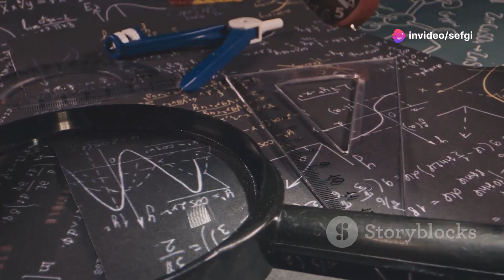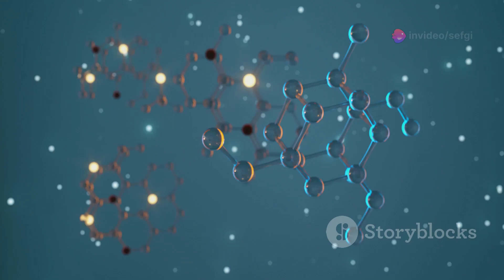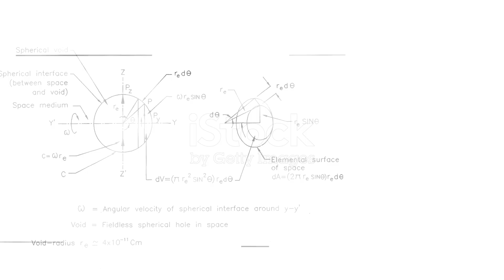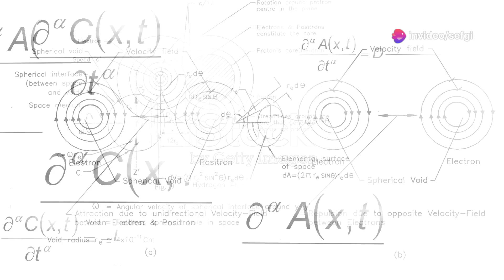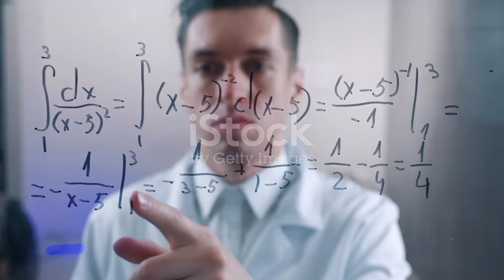Why Shouldn't the Universe Exist? The Mind-Boggling Paradox of Reality!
Explore the mind-blowing mysteries of the universe in our latest video! 🌌 From the Big Bang theory to the matter-antimatter dilemma, we delve into the fundamental questions about existence and the improbability of life. Discover the fascinating properties of antimatter, the significance of dark matter and dark energy, and the mind-bending concepts of quantum mechanics and cosmic inflation. What does it mean to live in a universe that emerged from nothingness? Join us on this journey through the cosmos and uncover the profound connections between the universe and the human experience.

00:00:00 A Universe That Shouldn't Be
00:01:11 A Recipe for Annihilation
00:02:24 Symmetry Takes a Tumble
00:03:43 Existence Hinges on Probability
00:05:00 Unveiling the Unseen
00:05:43 The Universe's Defiance of Collapse
00:06:59 A Glimpse into Non-Existence
00:07:55 Unanswered Questions in the Cosmic Dark
00:08:40 Embracing the Enigma of Existence
00:09:24 Our Unending Cosmic Journey
00:10:09 A Final Thought